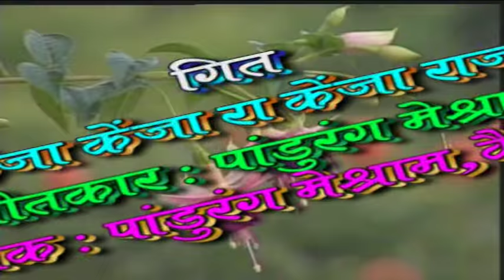Kenja Kenja Kenja Raja ( Gondi Geet ) | Pandurang Meshram | New Gondi Song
kenja kenja, Kenja Raja
singar Pandurang Meshram
music Ravindra Kolpe

One of the best song in Sana Entertainment.

For more Devotional hits,mata bhajan,bhajan forever,durga,kali,navratri,navratri special,devotional,sherawali,devi,devigeet,katha, Mata New Bhajan, New Devotional Song,2017 Hits, Devotional Hits 2017

Pls subscribes the channel "Sana Entertainment" for regular updates of best Sana Entertainment.